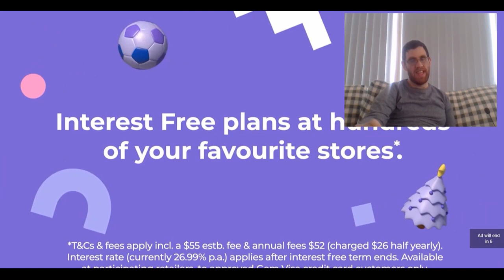Kiwi Reacts to Girls' Generation Dance Practices - Oh, Mr Taxi & The Boys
Welcome to today's reaction where we react to Girl’s Generation. We react to their dance practices for Oh, Mr Taxi & The Boys.

These were requested by:
Augustin Orion